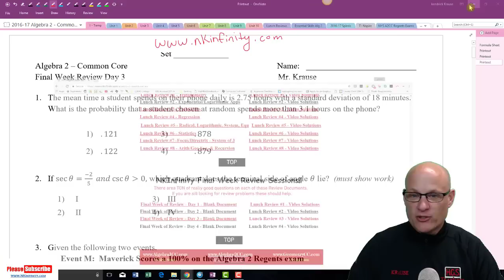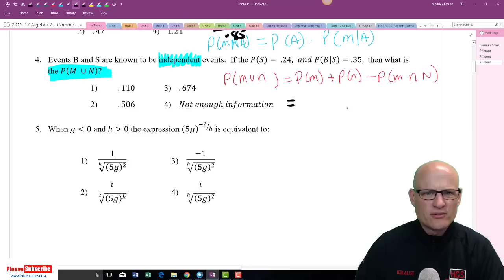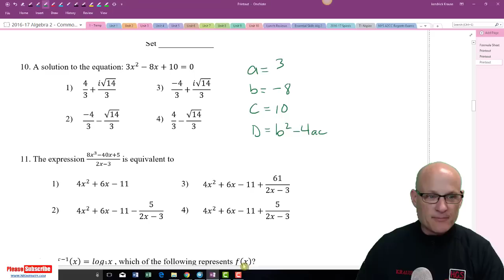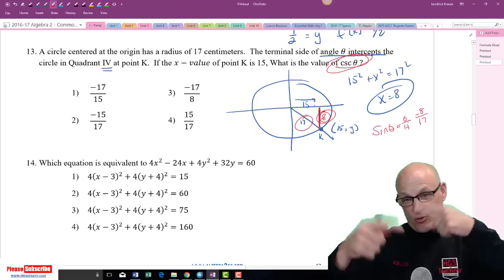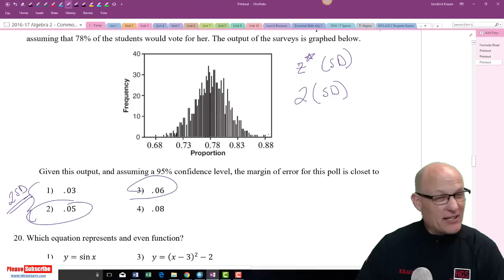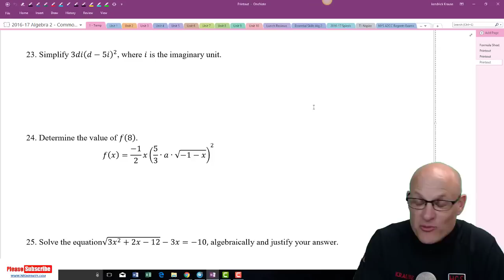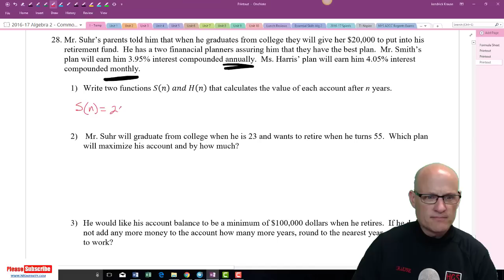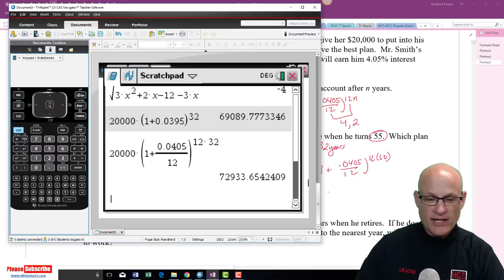NYS Algebra 2 - Common Core - Final Week Review - Day 3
This video has 40 newly written questions geared to help you will all the different types of question you may encounter on the NYS Algebra 2 Regents Exam.  There should be 3 more of these to follow if I can find the time to get them made.

Good Luck on the Regents!!!